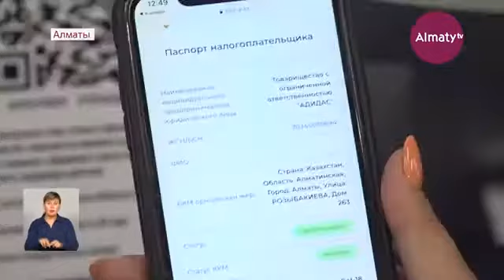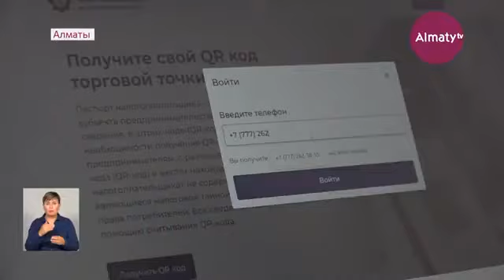Налоговая служба начала проверку QR-паспортов предпринимателей в Алматы